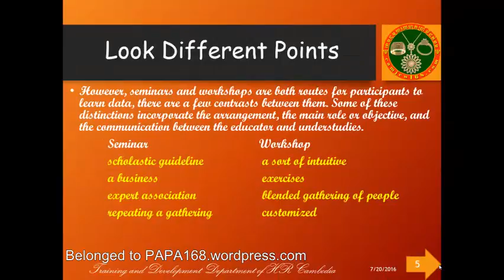PAPA168 com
What is different between Seminar and workshop?